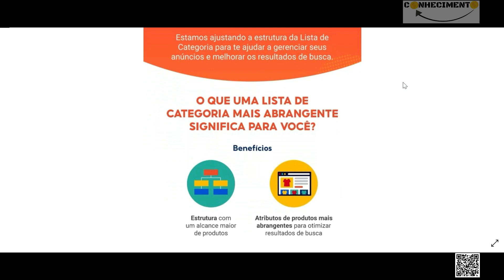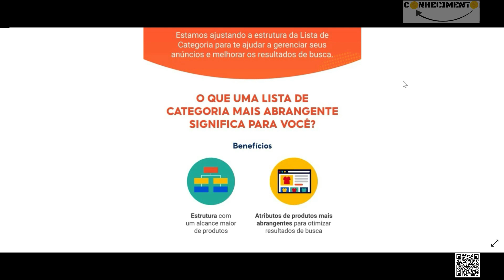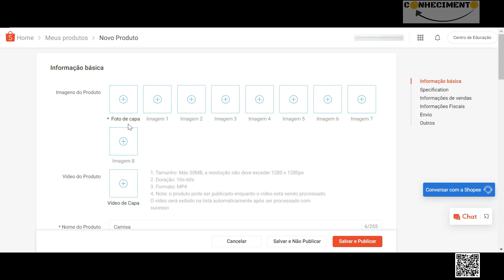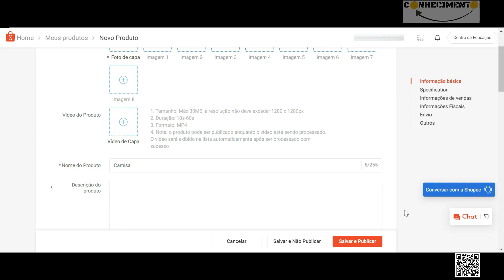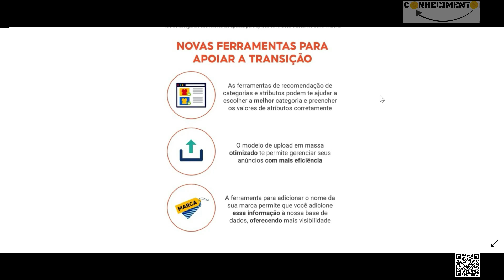Shopee Categorias | Ajuste na Lista de Categoria (anuncio atributos loja upload em massa)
A Shopee divulgou uma mudança que está por vir nas categorias do anúncio, atributos e categorias da loja.